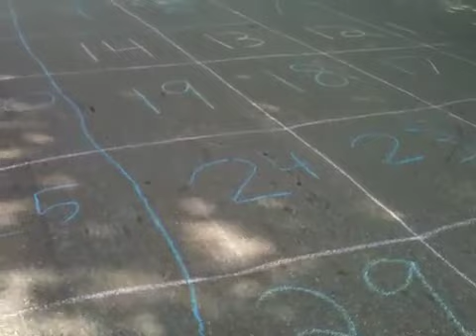Delaware's All Horse Parade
Just before the Delaware County Fair each year the Hiram Masonic Lodge #18 sponsors this All Horse Parade. My mother lives on the parade route and has a family and friends get together to watch the parade. Lots of fun. The last float on the video was the Ohio State alumni band with Dave Colburn on trombone.